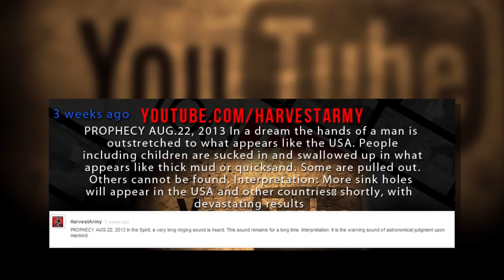Shocking 45!! SINK HOLES @ Once - NEPAL Homes, Farms, Rivers Swallowed 12.2.13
Exodus 15:11 Who is like unto thee, O Lord, among the gods? who is like thee, glorious in holiness, fearful in praises, doing wonders? :12 Thou stretchedst out thy right hand, the earth swallowed them.

There are so many major calamities striking the earth now. We are able to report on only some. Now 45 sinkholes at once in Nepal only weeks after 100 in Philippines, 300 in Israel and several in US Florida. This phenomena is apocalyptic. Mankind need to repent of our sins and turn to Jesus Christ for eternal salvation the one who reveals these events first in the Bible and now to believers in Him.

PROPHECY AUG.22, 2013 In a dream the hands of a man is outstretched to what appears like the USA. People including children are sucked in and swallowed up in what appears like thick mud or quicksand. Some are pulled out. Others cannot be found. Interpretation: More SINK HOLES will appear in the USA and OTHER COUNTRIES shortly, with devastating results

1 Sink Hole: FLORIDA Swallow HOUSE, TREE, BOAT Nov.14,2013

2:15.13 METEOR EXPLOSION RUSSIA

HOW TO BE SAVED:
To The Honest Enquirer, PRAY the following prayer or one similar: